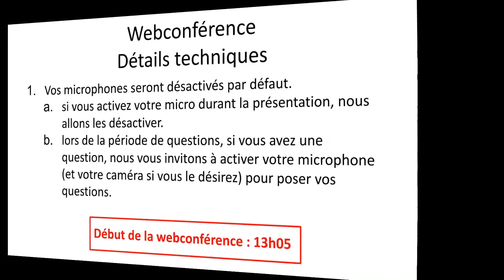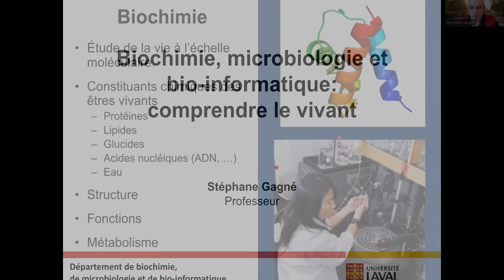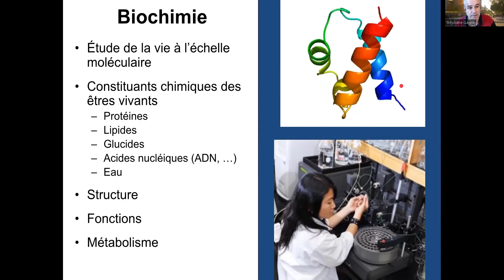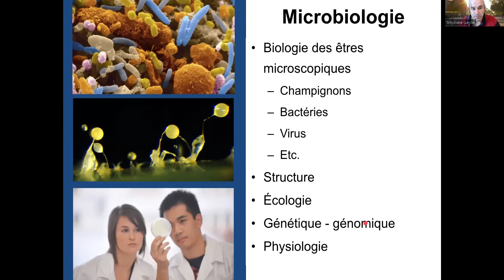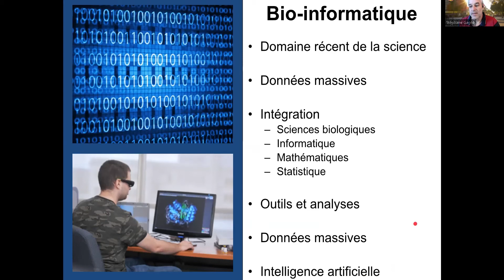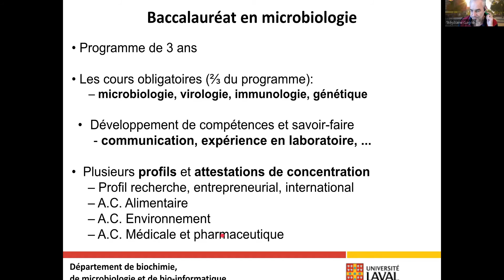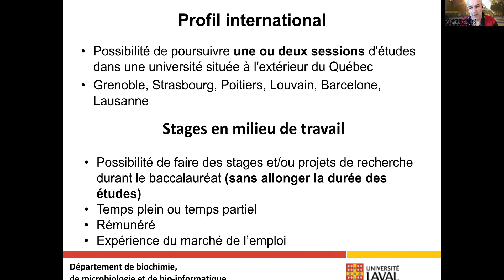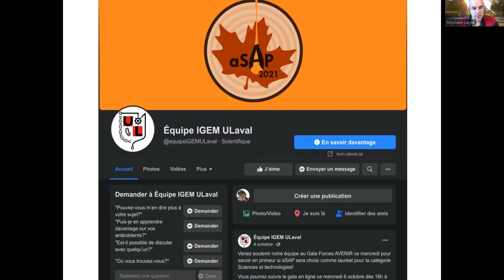Portes ouvertes H-2022 - Département de biochimie, de microbiologie et de bio-informatique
Le monde de l'infiniment petit

Suivez-nous!